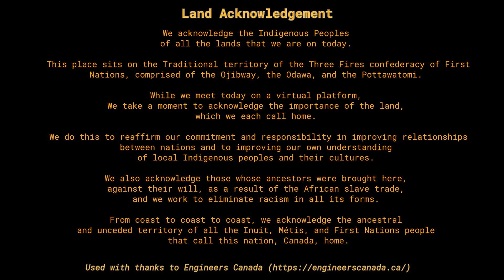MCC Windsor - Fourth Sunday in Lent - 2024-03-10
Welcome to Metropolitan Community Church of Windsor for Sunday, March 10, 2024 - The Fourth Sunday in Lent.

Thank you for all the ways you support being MCC!  We're seeking you!